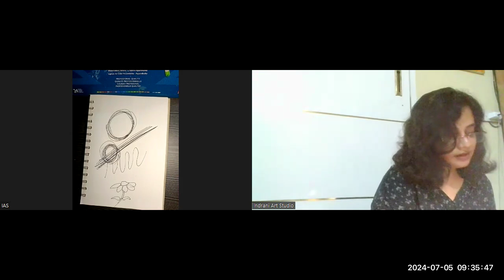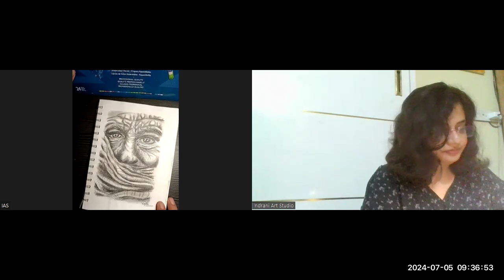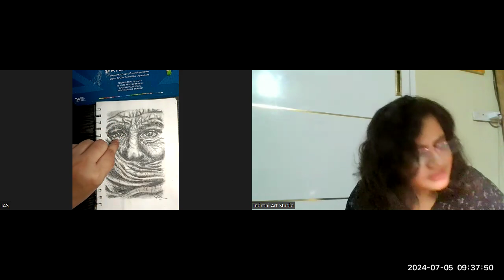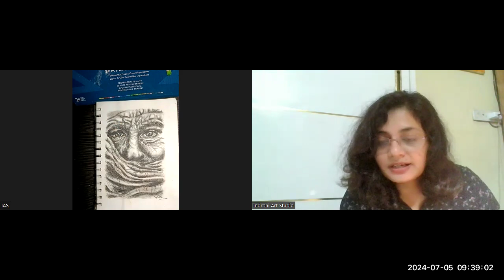Teachers Training DAY 1 Clip | Online Class recordings | Advanced Level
concept overview | Think easy | Advanced Level